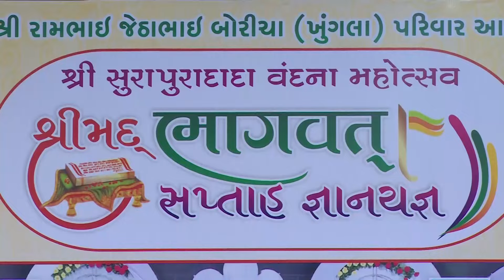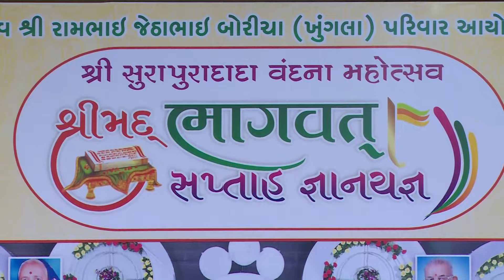Osman Mir || Bhajan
For More Update Subsribe To Our Channel.If u like the video then share it with othe